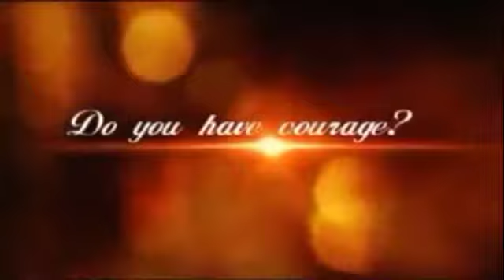Top Rope TV S 8, E 27 A Hardcore Battle Royal